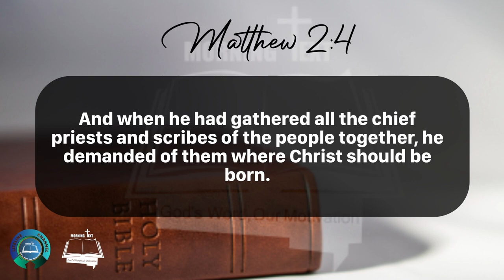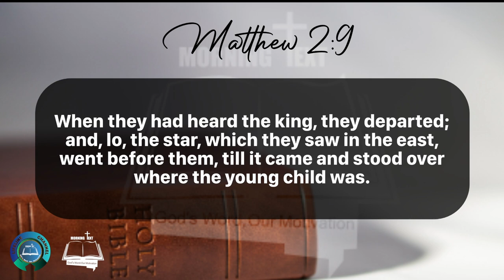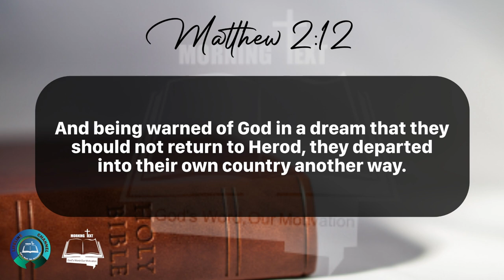Morning Inspiration and Bible Verse. (Matthew 2:1-15) Thursday, May 16, 2024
Matthew 2

1 Now when Jesus was born in Bethlehem of Judaea in the days of Herod the king, behold, there came wise men from the east to Jerusalem,

2 Saying, Where is he that is born King of the Jews? for we have seen his star in the east, and are come to worship him.

3 When Herod the king had heard these things, he was troubled, and all Jerusalem with him.

4 And when he had gathered all the chief priests and scribes of the people together, he demanded of them where Christ should be born.

5 And they said unto him, In Bethlehem of Judaea: for thus it is written by the prophet,

6 And thou Bethlehem, in the land of Juda, art not the least among the princes of Juda: for out of thee shall come a Governor, that shall rule my people Israel.

7 Then Herod, when he had privily called the wise men, enquired of them diligently what time the star appeared.

8 And he sent them to Bethlehem, and said, Go and search diligently for the young child; and when ye have found him, bring me word again, that I may come and worship him also.

9 When they had heard the king, they departed; and, lo, the star, which they saw in the east, went before them, till it came and stood over where the young child was.

10 When they saw the star, they rejoiced with exceeding great joy.

11 And when they were come into the house, they saw the young child with Mary his mother, and fell down, and worshipped him: and when they had opened their treasures, they presented unto him gifts; gold, and frankincense and myrrh.

12 And being warned of God in a dream that they should not return to Herod, they departed into their own country another way.

13 And when they were departed, behold, the angel of the Lord appeareth to Joseph in a dream, saying, Arise, and take the young child and his mother, and flee into Egypt, and be thou there until I bring thee word: for Herod will seek the young child to destroy him.

14 When he arose, he took the young child and his mother by night, and departed into Egypt:

15 And was there until the death of Herod: that it might be fulfilled which was spoken of the Lord by the prophet, saying, Out of Egypt have I called my son.